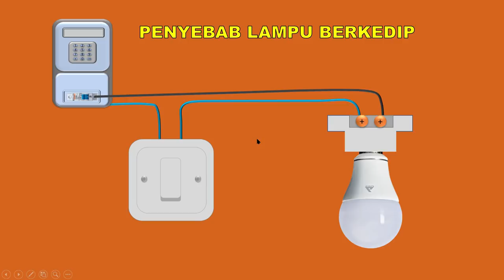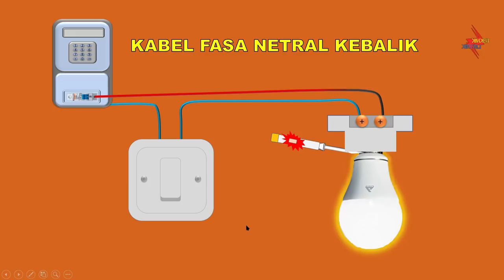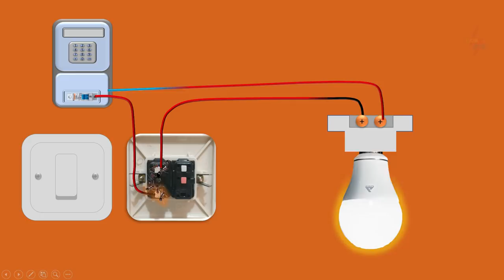PENYEBAB LAMPU BERKEDIP MESKIPUN SAKLAR OFF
PENYEBAB LAMPU BERKEDIP MESKIPUN SAKLAR OFF ini sering terjadi di rumah teman-teman yang saklar nya kotor atau menjadi sarang semut, bisa juga terbalik antara fasa dan netral nya, sehingga fitting lampu bertegangan terus menerus.